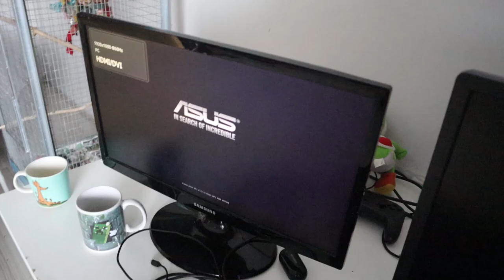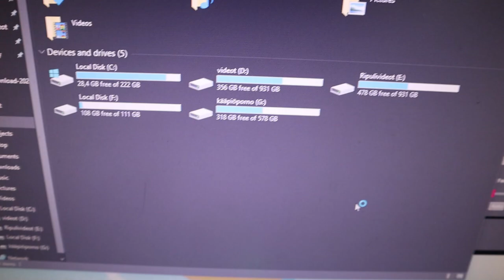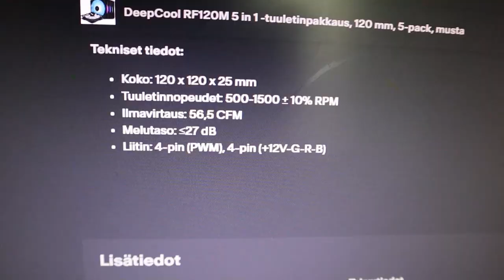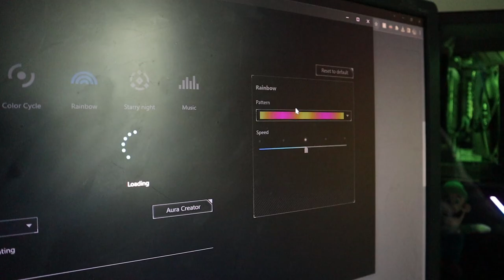Ripulikoneesta RGB Helvetti